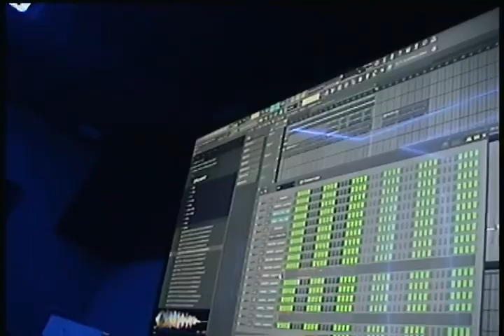Future & Lil Durk Producers Cookup | Studio Vlog In Atlanta Ft. DB & DJ Moon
Ignore*
producergrind
pvlace
pvlace 808 mafia
kyle beats
cook ups
studio session
high studio session
music producer vlog
producer studio vlog
club eunoia
palace gunboi
internet money vlog
Servida Music
Making beat in Fl studio
cxdy cxdy
how to make hard beats
parker young vlog
producergrind
team producergrind
how to make a lil baby type beat
lil baby
fl studio tutorial
forevarolling
producergrind podcast
lil baby producer
est gee producer
producer cookup
producervlog
making a beat for lil baby
producergrind interview
est gee
gunna producer
multi platinum
how to make dark lil baby type beat
gunna lil baby type beat tutorial
how to make dark beats from scratch
dark beat tutoriald